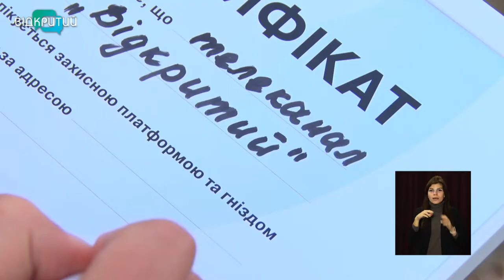На Дніпропетровщині з'явилося іменне лелече гніздо “Відкритого”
Де лелека водиться - там щастя родиться. Про цих птахів ходить чимало легенд. Ба більше, лелека вважається традиційним символом України. Протягом останніх восьми років, щоб убезпечити лелечі гнізда, енергетики по всій країні встановлюють платформи. Завдяки ним підіймають домівки птахів подалі від дротів. На Дніпропетровщині у жовтні планують оновити понад сотню лелечих гнізд. До цього процесу долучилися й журналісти “Відкритого”. Коло домівки однієї з лелечих сімей тепер майорітиме емблема телеканалу.  _______________________________________________